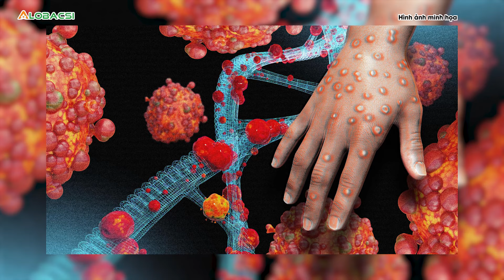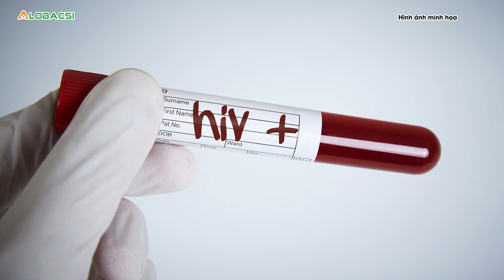WHO thông tin thêm về cách lây lan của bệnh đậu mùa khỉ | Video Alobacsi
Tổ chức y tế thế giới (WHO) ngày 27/8 cảnh báo giọt bắn là cách thức lây truyền bệnh đậu mùa khỉ (mpox) thấp hơn so với tiếp xúc vật lý, đồng thời khẳng định cần phải nghiên cứu thêm để hiểu cách thức dịch bệnh lây lan.